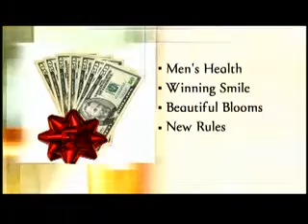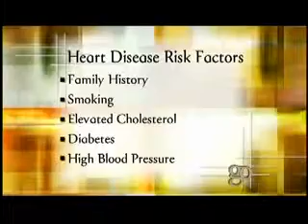Golden Opportunities Show 645 segment 1